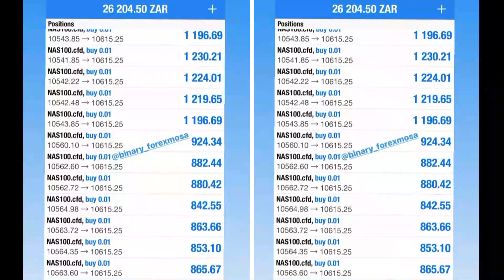From R27k To R290k💸 Profit💰 in 5 Days on NASDAQ🔥💹💲 | Life of a Trader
Open a trading account with one of the best and largest brokers in the world XM.COM where you get a $30 free bonus and up to 50% bonus on every deposit you make: